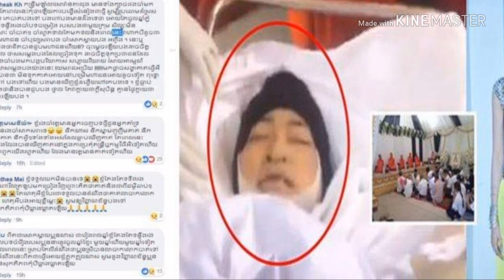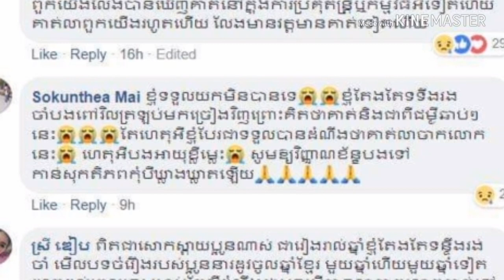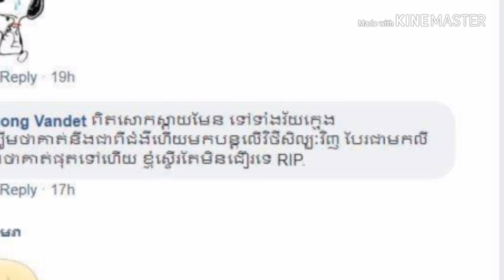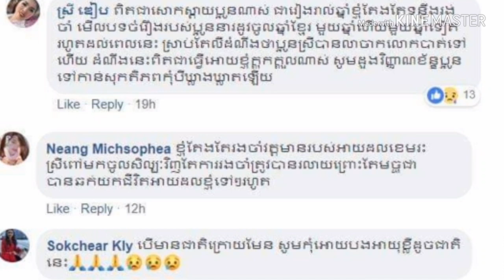អារម្មណ៏ពិតរបស់អ្នកគាំទ្រស្រីពៅ អានហើយកាន់តែសោកស្តាយនាង..!ចាំបាត់ៗ ចាំរហូតទាល់តែមកទល់និងពេលនេះ វាហាក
The real feeling of the female fans read and regret her .. .. miss missing wait until until now it seems that the masses remember the funeral, I am sorry for this or the word I almost met the mass! !?